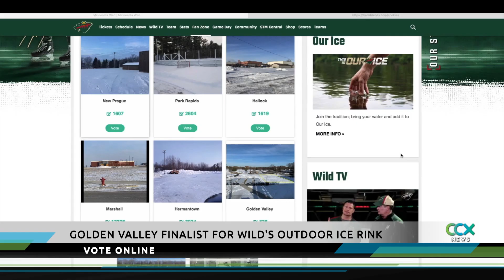Twin Cities Ice Bowl This Weekend At Brookview Golden Valley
This weekend organizers of the Twin Cities Ice Bowl expect as many as 200 participants to play disc golf on two 18-hole courses. The event, which also includes a silent auction, raises money for Second Harvest Heartland.